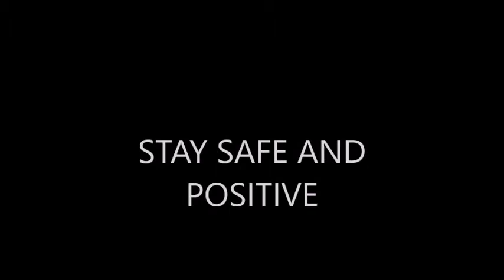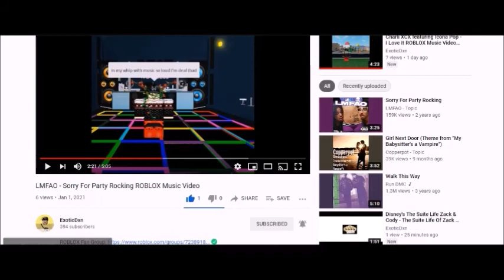Disney's The 7D - Hildy The Good ROBLOX Music Video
Credit goes out to everybody who made this video, this song and The 7D possible!